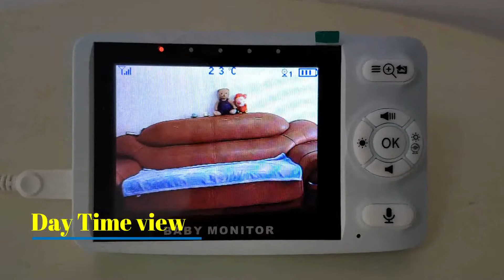3.5" Wireless Video Baby Monitor with Camera and 2-Way Audio Talk, Temperature, Night Vision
3.5" Wireless Video Baby Monitorwith Camera and Audio, 2-Way Talk, ECO Model, Temperature Monitor, Lullabies,1000ft Range, Night Vision